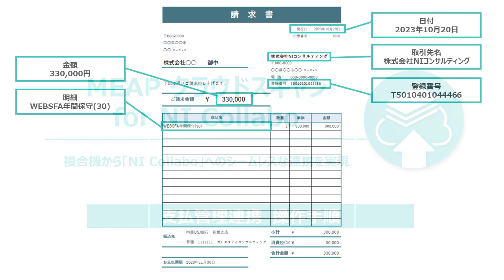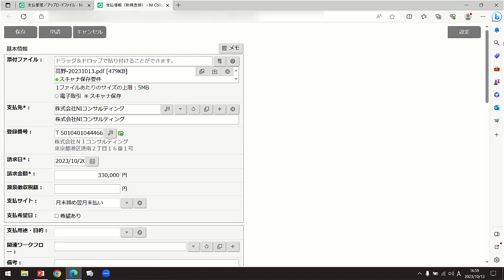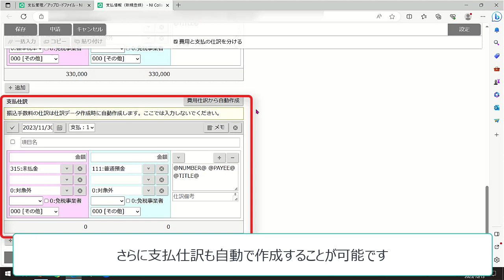[MEAP クラウドスキャン for NI Collabo] 支払管理連携 操作手順【キヤノン公式】